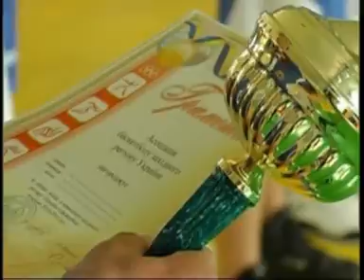ТелеСпорт 11 05 06